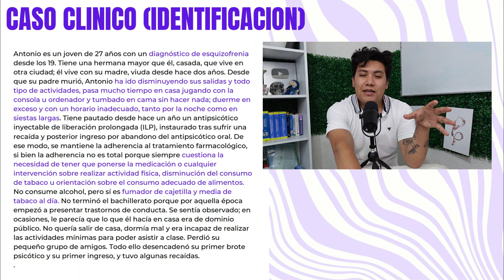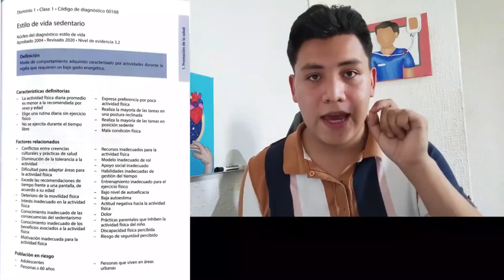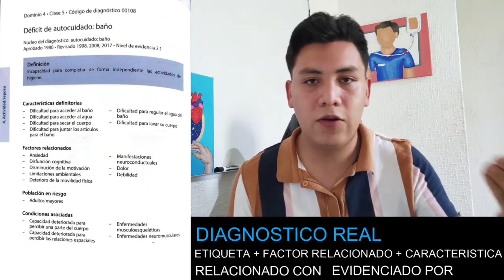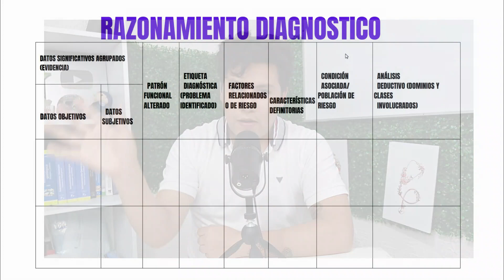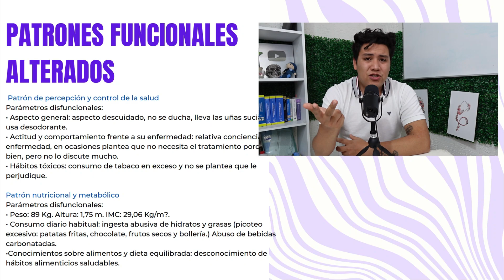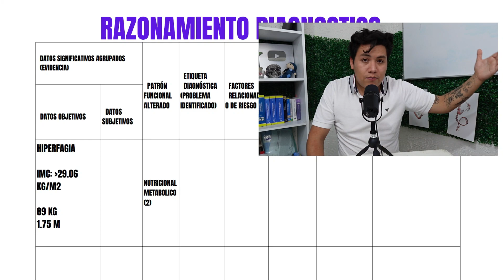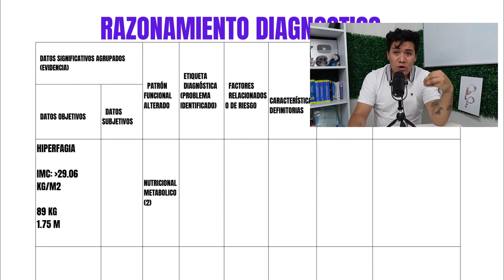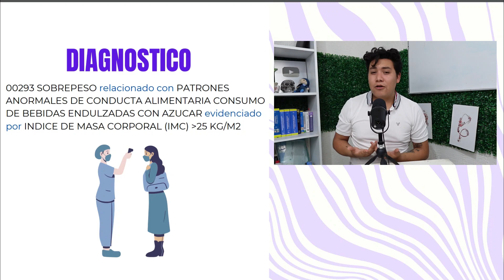✅APRENDIENDO a HACER UN PAE #3: DIAGNOSTICOS DE ENFERMERIA | NANDA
Un enfoque fundamental en el campo de la enfermería y la atención médica es el relativo a los Patrones Funcionales de Gordon. Estos patrones proporcionan una herramienta invaluable para llevar a cabo una valoración integral del paciente, centrándose en diferentes aspectos de su vida y salud. Conocer y comprender estos patrones funcionales nos permite tener una visión más completa de la persona, trascendiendo los meros síntomas y enfermedades.

CHECA ESTA LISTA DONDE TE DEJO LOS CONSEJOS QUE TE DOY PARA ESTUDIAR LA ENFERMERIA